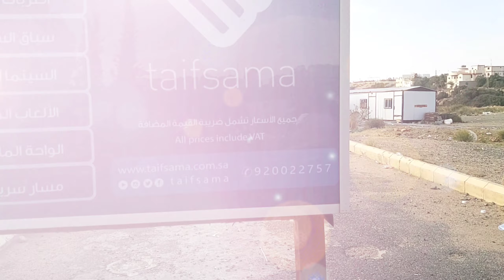Taif Al Hada Telefric | Cable Car Ride | Di nakakasawang pasyalan at balik-balikan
Saudi Arabia's longest cable car runs between the mountaintop and the wadi floor with a lenght of 4,200 meters.  Where theres an aquamarine waterpark and toboggan slide at the Hejazi-style Al Kar Tourist Village/Taif Water Amusement Park.